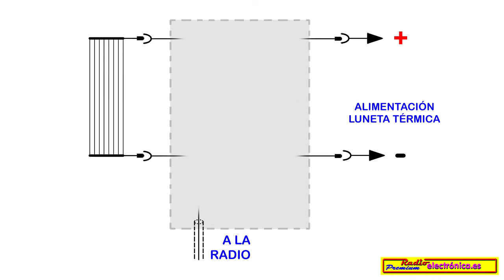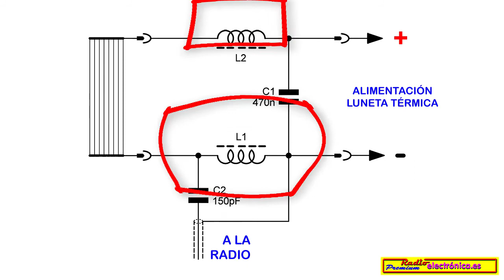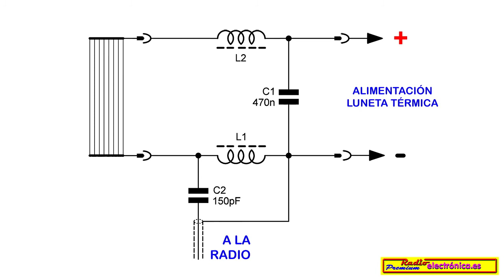Usar la luneta térmica (antivaho) como antena AM y FM para la radio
Sencillo circuito con el que podrás usar la luneta térmica o antivaho de tu automóvil como una antena normal para receptores de AM y FM. Más adelante publicaremos un montaje de adaptador de luneta térmica con amplificador de banda ancha y una extraordinaria sensibilidad.

Y si quieres acompañar a la electrónica con las matemáticas que te harán falta para avanzar, clica en el siguiente link: